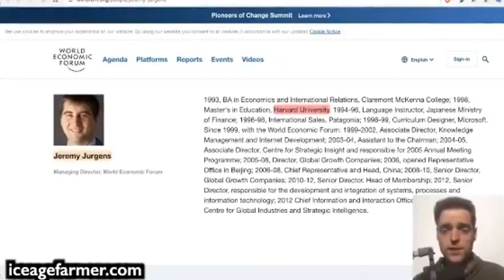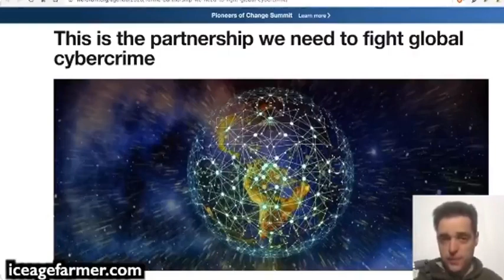Klaus Schwab Announces Cyper Pandemic --Facebook Whistleblower Full of Crap.